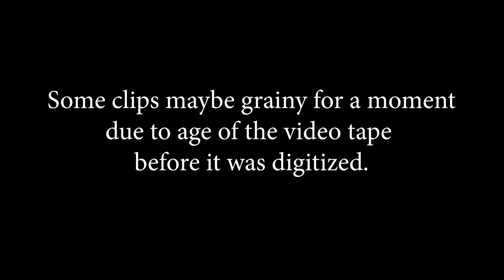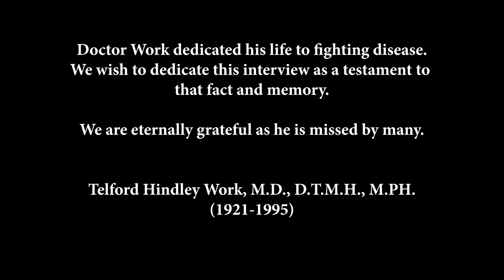TH Work MD Interview from 1993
This is a work in progress.